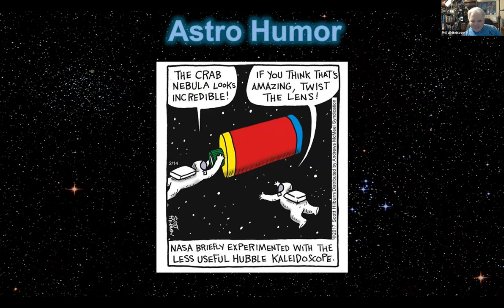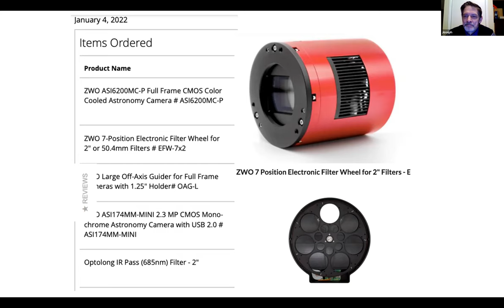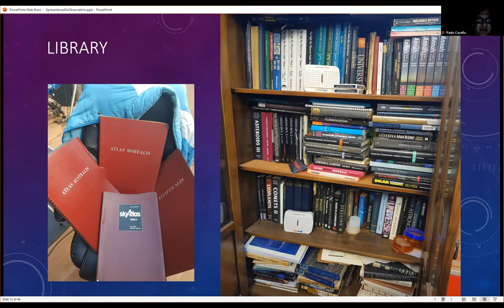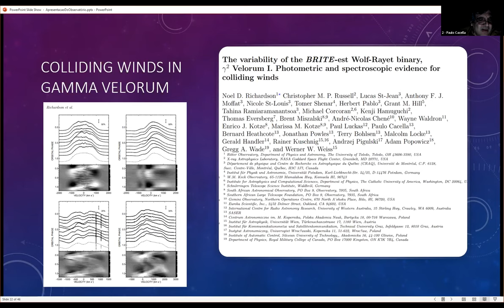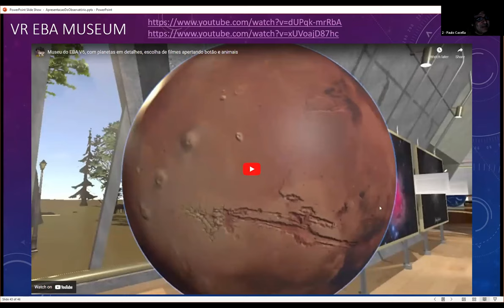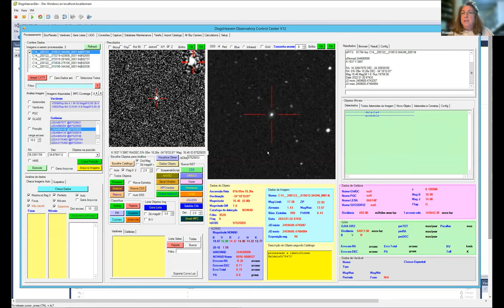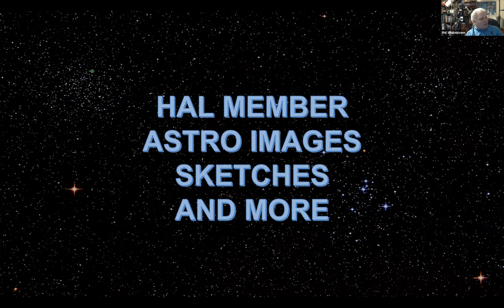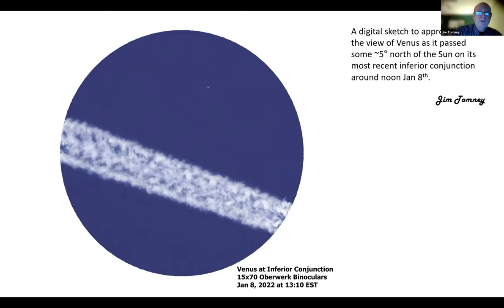HAL mtg January 2022 - Paulo Cacella Personal Observatory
Paulo Cacella has a background in Electrical Engineering with MBA in Big Data and A.I. He has been an amateur astronomer since 9 years old and an active researcher in fields like finance, philosophy and astronomy. His observatory includes a 20in reflector on a HD32 Chronos mount, C14 with Hyperstar, Meade 12ACF with LHIRESIII spectroscope, RC10 for astroimaging, Meade 10 with a DSS7 spectroscope, FLT98 and Z71 APOs, Solar 120mm scope and some others.

Paulo spoke about discoveries that were made in his observatory, software he developed for searching transient and asteroid/comets; he also showed some of his astrophotos.